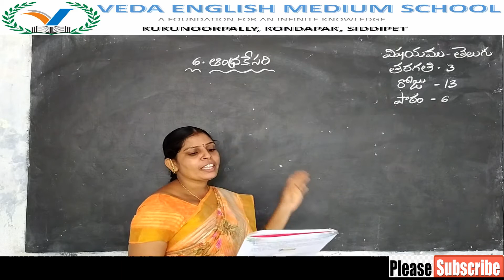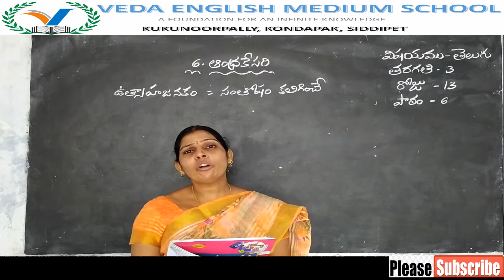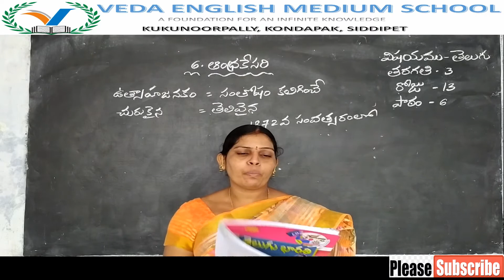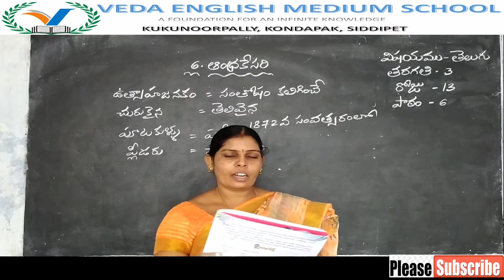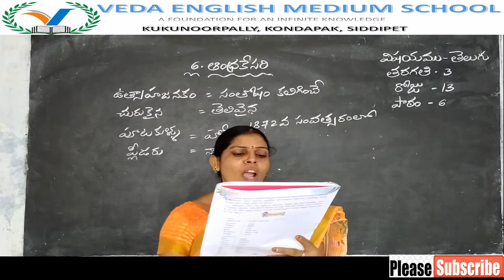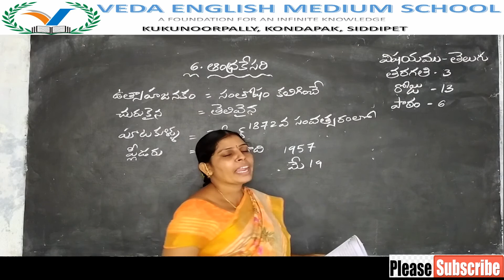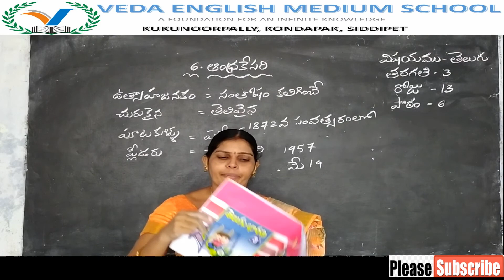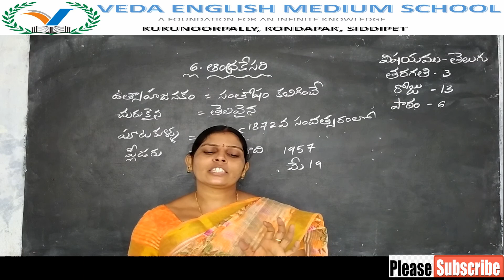3rd CLASS TELUGU# (DAY 13) LESSON 6 ఆంధ్రకేసరి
3rd CLASS TELUGU# (DAY 13) LESSON 6 ఆంధ్రకేసరి